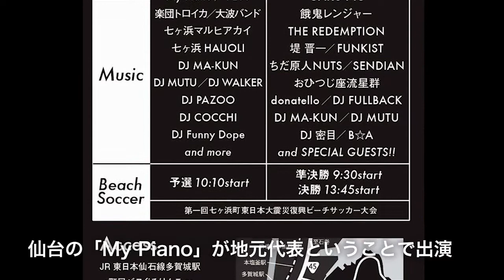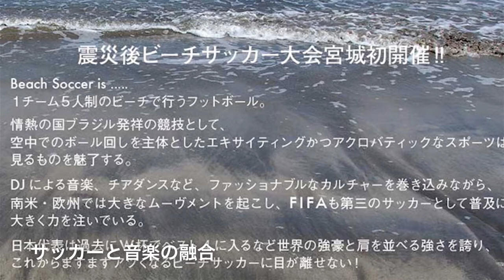今週末は七ヶ浜ビーチフェス！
今週末、七ヶ浜町菖蒲田海水浴場で開催される「Seventh Heaven 七ヶ浜ビーチフェスティバル」。実行委員長の渡辺さんに、今回のイベントについてお話を伺いました。

当日行われるイベントは下記の三本立てです。

1.地元で活躍するアーティストや全国区のアーティストによるライブ
一日目は地元アーティスによるステージ、二日目は全国区のアーティストの出演になるようです。

2.震災後宮城県で初の開催になるビーチサッカー
チャンピオンクラスでは、関東、関西などのクラブチーム8チームが出場。お子さん連れの方は実際の選手と触れ合える体験コーナーも設けられるそうですので、ぜひアクロバティックな技が見られるビーチサッカーを体験してみてはいかがでしょうか。

3.近隣市町村や地元七ヶ浜の特産品や復興グッズを販売する出店ブーズ
渡辺さんおすすめは地元七ヶ浜の海苔。ぜひ見て買って食べて頂ければと思います。

七ヶ浜ビーチフェス

今週末はお天気も良さそうです。今年の夏はぜひ七ヶ浜で楽しみましょう！！